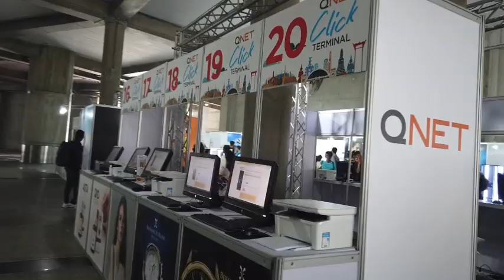EXHIBITION BOOTH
Our Exhibition Booth is loaded with a brilliant collection of our in house products along with our partner products. We have QVI, Homepure, Lifeqode, BH Mayer alongwith Armani, Coach, Rayban, Regetta Canoe, etc.. This is super exciting !!!